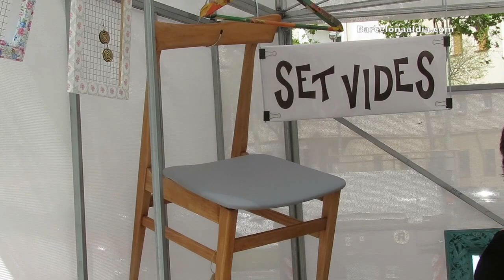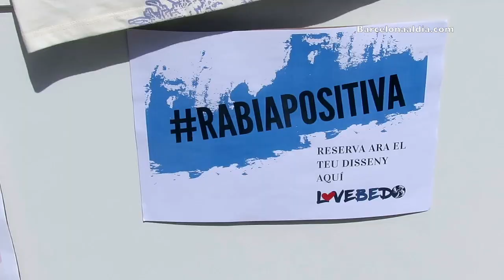En marcha La Pionera, el espacio de los creadores emprendedores de Barcelona